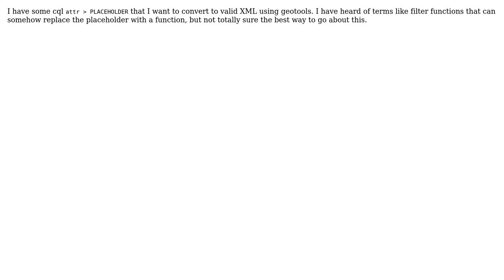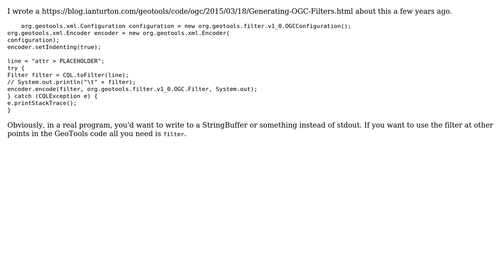GIS: CQL to XML with string substitution using geotools?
With thanks & praise to God, and with thanks to the many people who have made this project possible! | Content (except music & images) licensed under CC BY-SA | Music | Images & others | With thanks to user John Lippson user Ian Turton and the Stack Exchange Network Trademarks are property of their respective owners. You are responsible for your own actions.